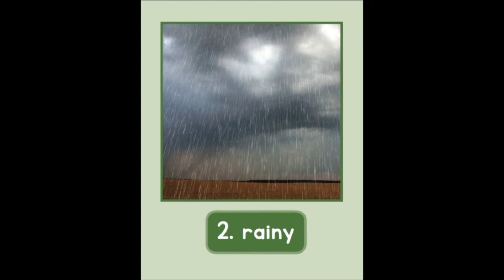Fun With Words | Play Outside | BGL